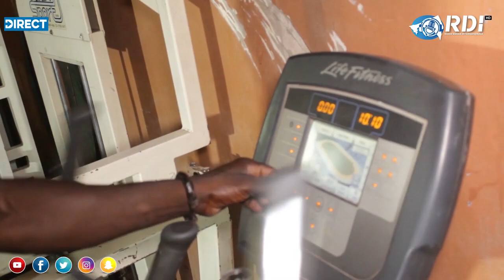Voila la réponse du Pourquoi les lutteurs refusent l'avance de noir-eau.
radio dakar internationale n'est pas que la première Radio Digitale du Sénégal, mais aussi la chaine d'information en ligne. rejoins-nous dès maintenant pour ne plus rien raté avec des informations qui auront de source vérifiable claires,nettes et précises.